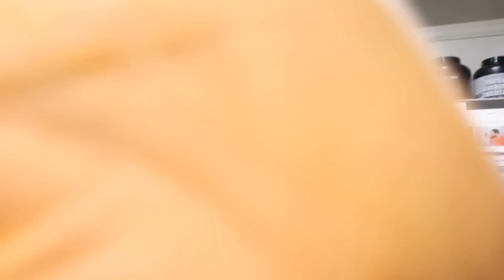SUCH A SURPRISE!!- ShannaMarieBVLOGS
Totally Nippy on Etsy and Facebook!!

SIGN UP FOR OUR NEWSLETTERS AND STAY UPDATED ON WHEN WE LAUNCH AND NEW ITEMS COMING IN!❤️

Beachbody ID
1491057

Canon t5i
GoPro Hero Session 4
Sony A5100
MAILING ADDRESS
ShannaMarieB

Ryan Little
Music Links: